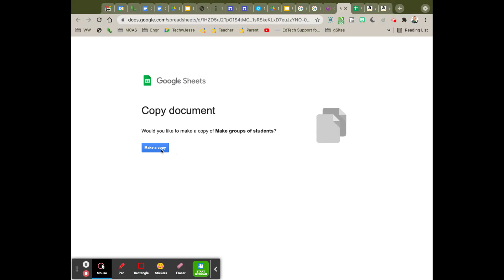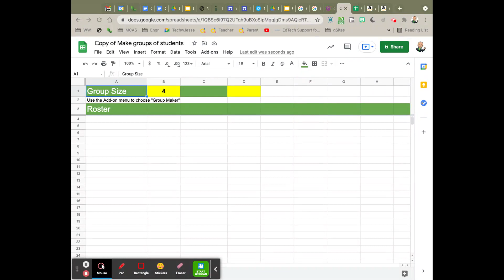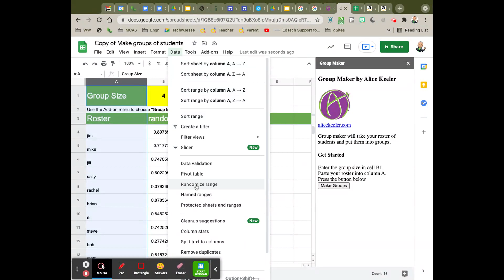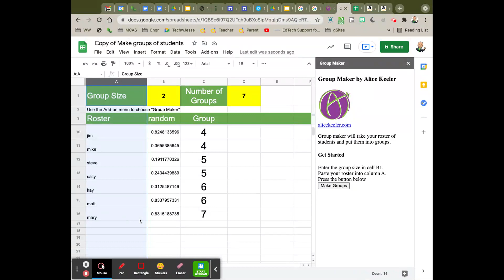How to use Group Maker